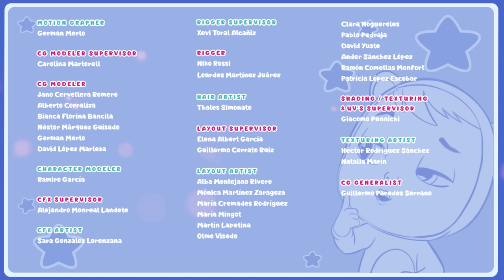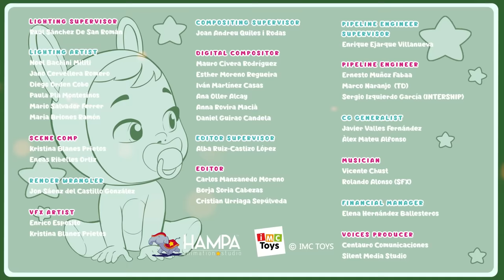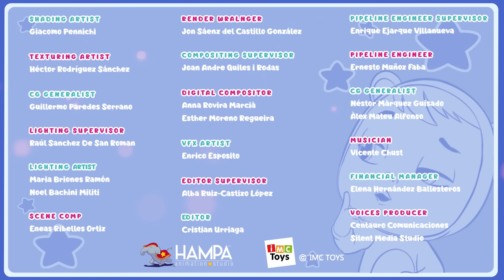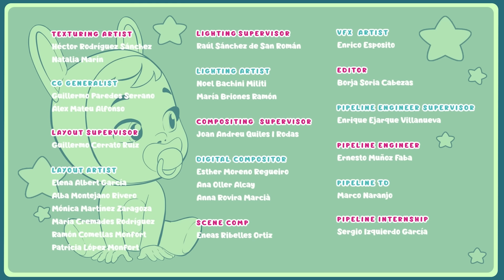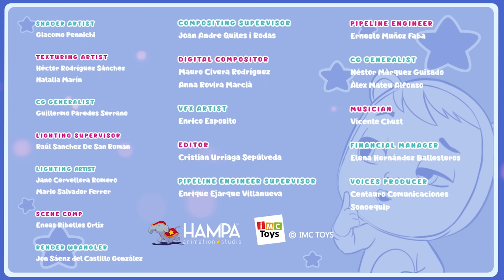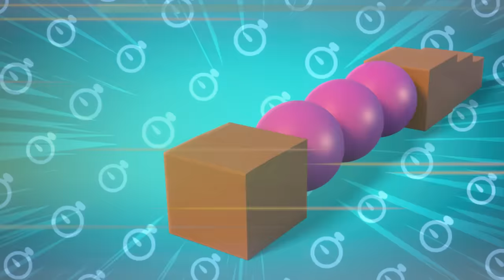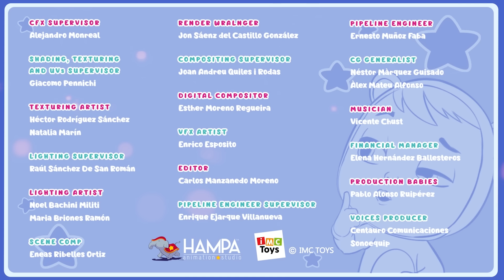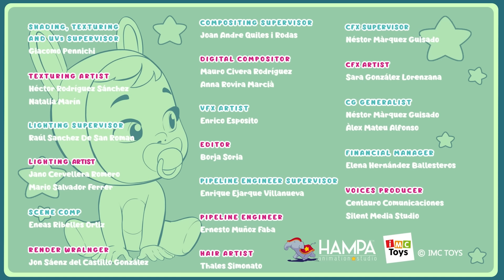😎😎 CRY BABIES 💧 MAGIC TEARS 💕 Full Episodes 🌈 Videos for CHILDREN